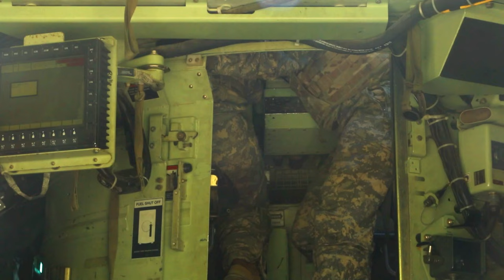Spartan M2A3 Bradley Fighting Vehicle Crew Conduct theTtable VI Live Fire in Sullivan Cup 2022.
Staff Sgt. Julian Gaitor, Spc. Tyler McGinnis and Pfc. Patrick Sullivan, an M2A3 Bradley Fighting Vehicle crew assigned to 3rd Battalion, 67th Armor Regiment, 2nd Armored Brigade Combat Team, 3rd Infantry Division, conduct the table VI live fire portion of the Sullivan Cup against four other U.S. Army BFV crews on Fort Benning, Georgia, May 3, 2022.

Spartan Bradley Crew competes in Sullivan Cup
FORT BENNING, GA, UNITED STATES
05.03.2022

The Sullivan Cup highlights and validates training and education required to employ the latest advancements of Armor modernization in support of Armored Brigade Combat Teams and Cavalry formations. (U.S. Army video by Sgt. William Griffen, 50th Public Affairs Detachment)

Film Credits: Video by Sgt. William Griffen
2nd Armored Brigade Combat Team, 3rd Infantry Division Public Affairs